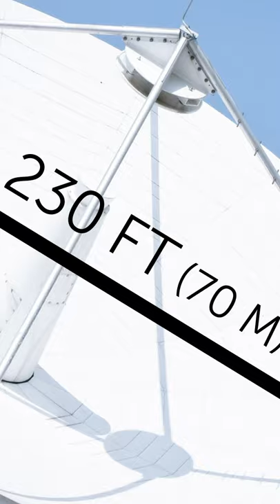Signals From Space